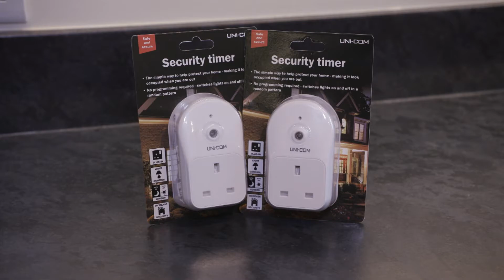Random Security Light Timer | Scotts of Stow